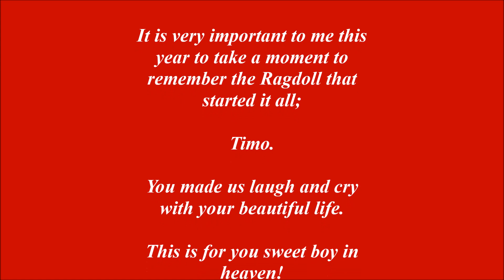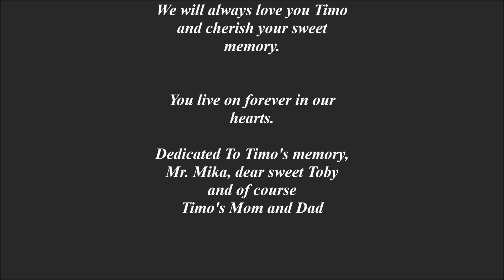A Christmas Prayer Remembering Timo The Ragdoll Cat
A Christmas Prayer For Timo The Ragdoll Cat from Heaven's 8 Ragdolls. You have been such a huge part of my life. You have given so much love and happiness, I just wanted to return a little of that love in this little Christmas wish for you.

All images and footage used with permission of Timo's Mom and Dad.